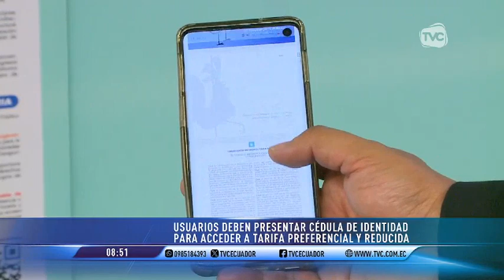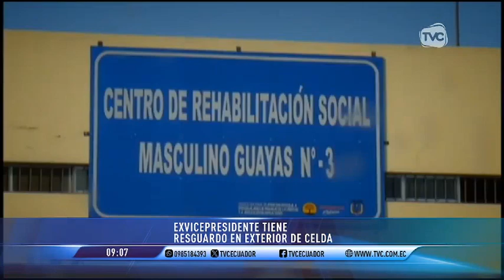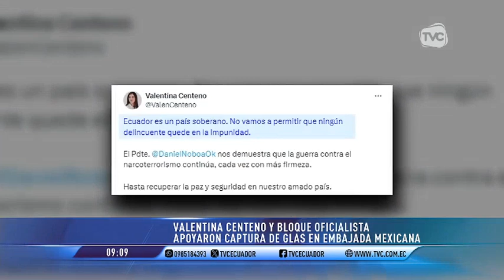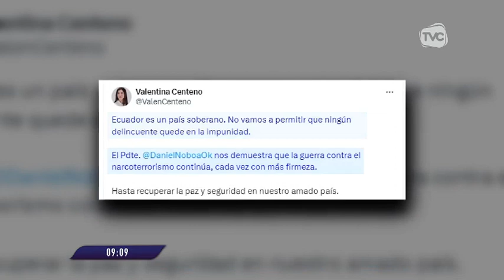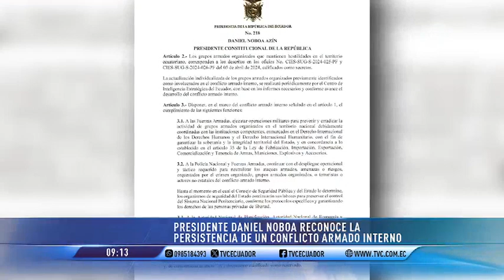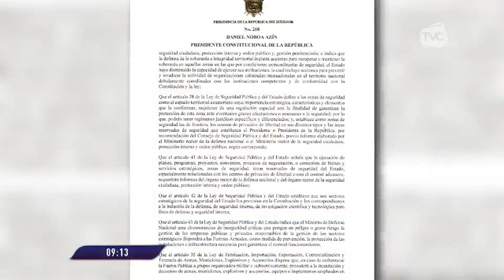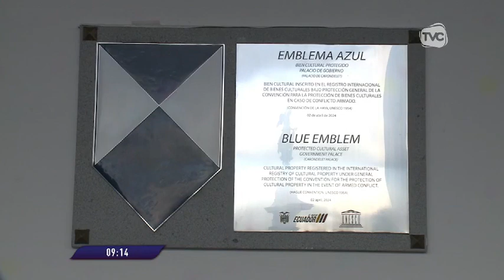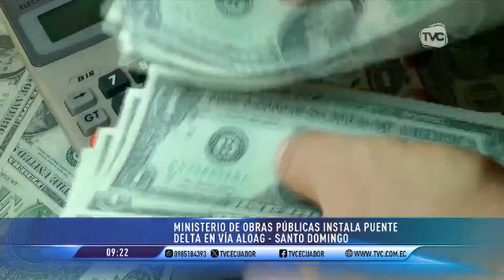TVC en la Comunidad: Programa del 8 de abril de 2024